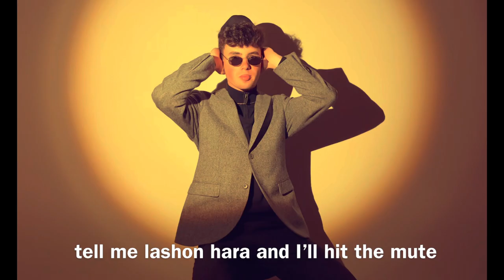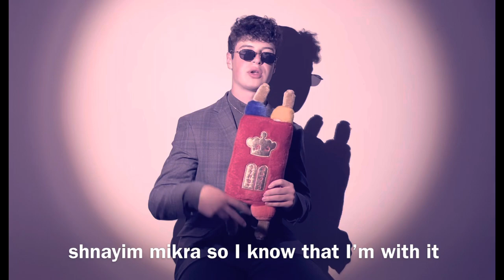JUTKO, Avishai, Gilad - Yamim Freestyle (Official Music Video)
full album coming soon on all platforms

Avishai and Gilad
Produced and directed by Avishai Jutkowitz
Mixed and mastered by Jacob Spadaro